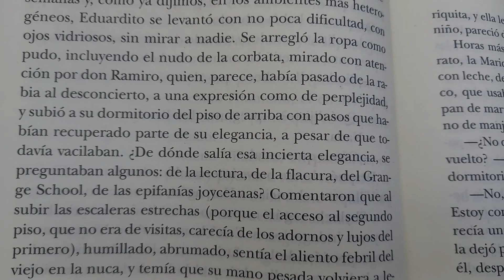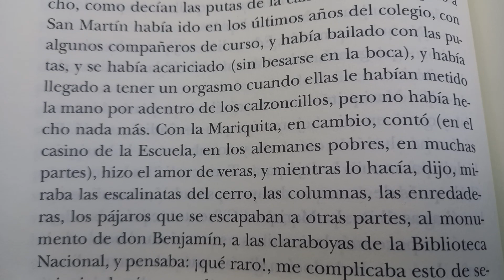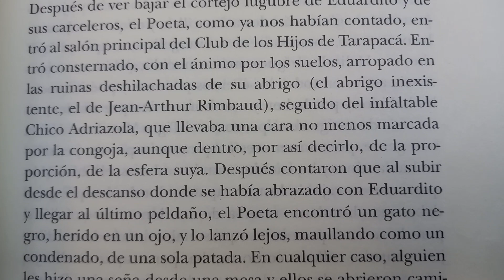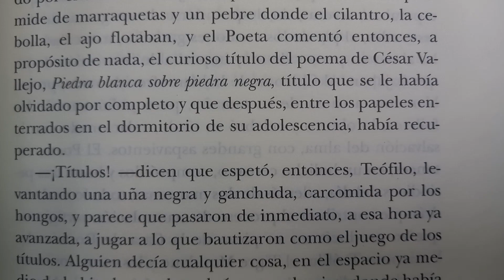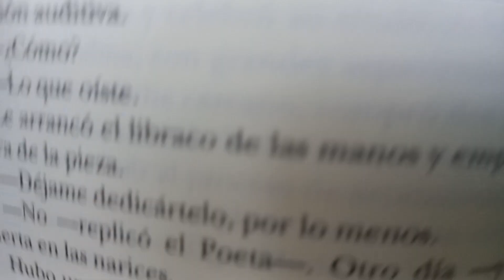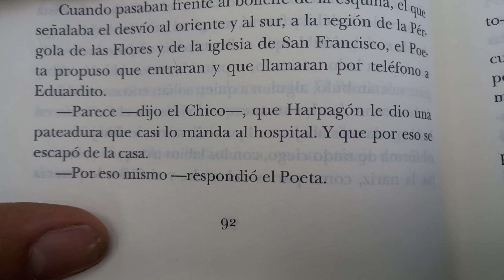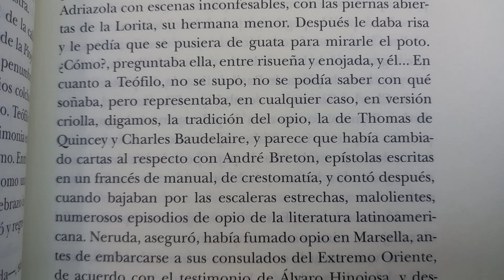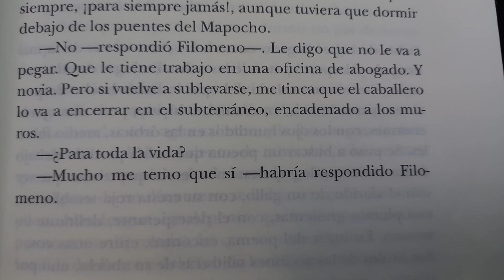SANTIAGUISMO, DE GEORGE EDUARDO. PARTE SEIS